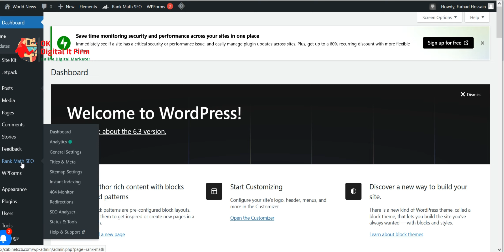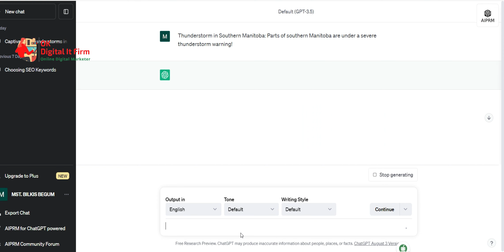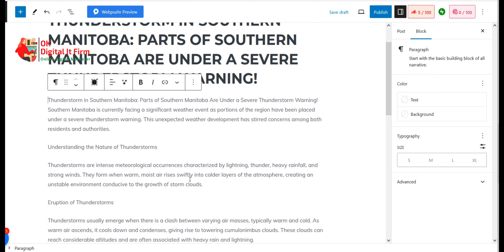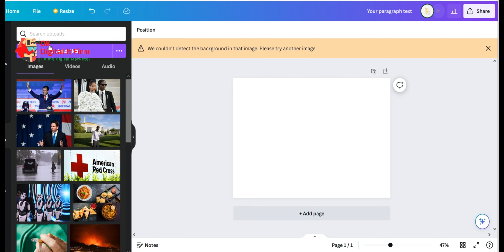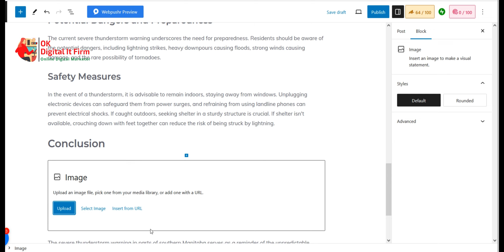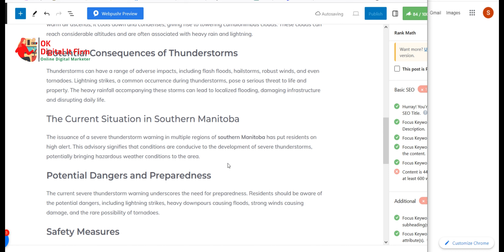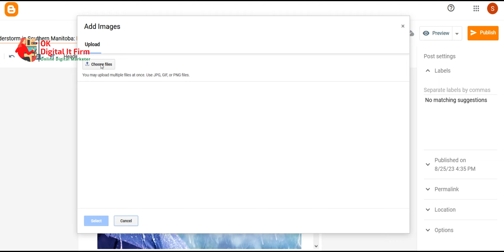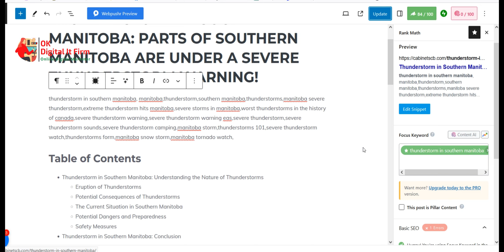😍 Blog post seo optimization bangla tutorial by @okdigitalconsultant Free blog post-Part 9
😍Keyword research bangla tutorial by free tools 2023 Keyword research google trends 😍 Part 8 😍 Keyword research google trends- 😍 Free Blogging Course 2023 by @okdigitalconsultant

In this video, we show you step by step free blog posting bangla tutorial by free  & wordpress for beginners to rank your website on Google.com. Free Blogging Course 2023 by  @okdigitalconsultant   for making money online 2023 DAILY money with this brand new method!

Author and Founder of Ok Digital It Firm: Md. Farhad Hossain